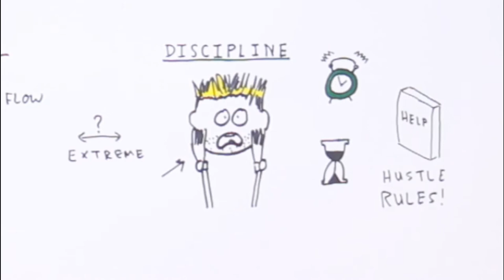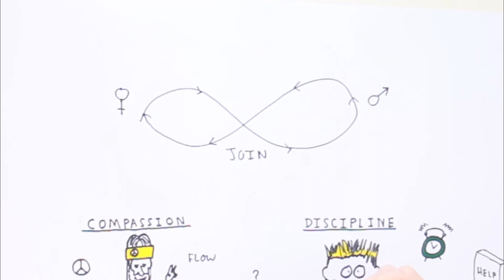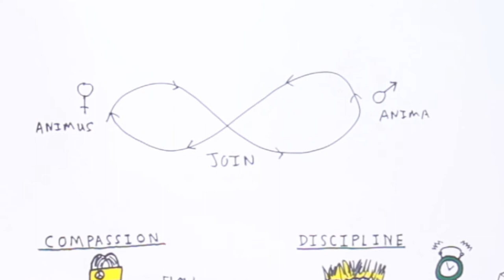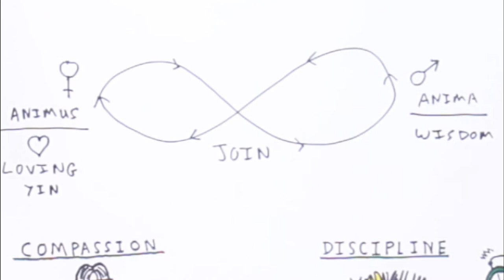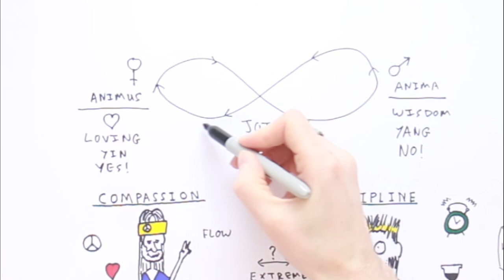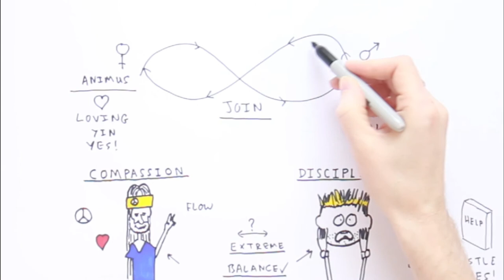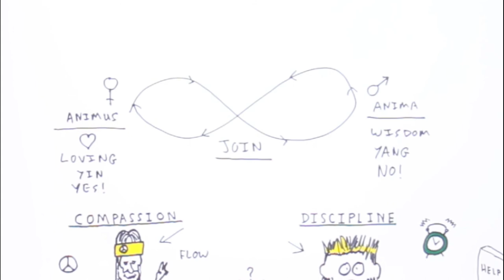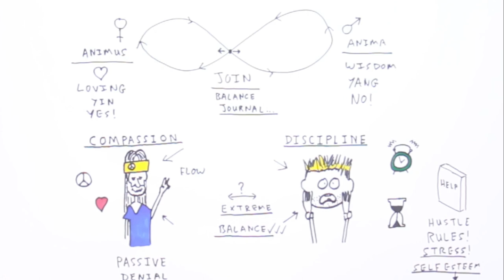How to Build Self Discipline Without Being Controlling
What’s more important: self-discipline or self-compassion? If you’re to grow as a human being, which of these features should you work on developing more? This is a profound question, the answer to which is usually oversimplified or misunderstood. The answer, as with many things, can be found by looking at extremes which we’ll do here.
Many people have told me in therapy that they’re looking to work on compassion. Others have said that they want someone to be firm with them and to challenge them more. As we’ll see, it’s never really an either/or choice, but rather both.